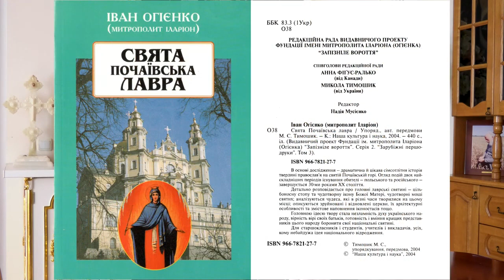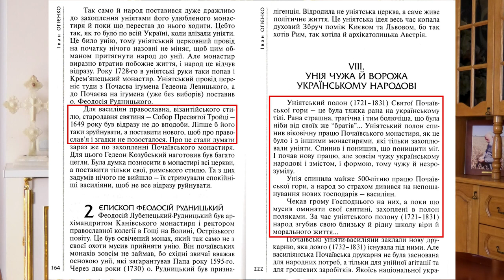Выгнать монахов из Лавры? Побойтесь Бога и Его справедливости- митрополит Почаевский Владимир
Обращение митрополита Владимира, наместника Свято-Почаевской Лавры, к председателю Тернопольского облсовета